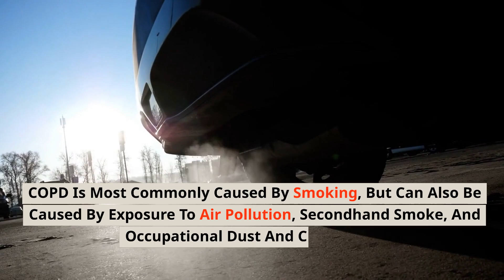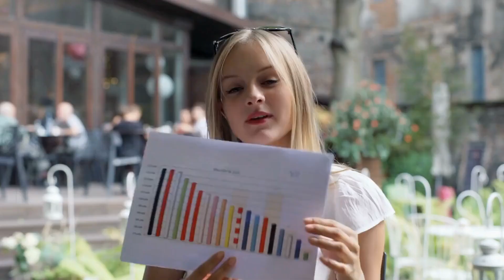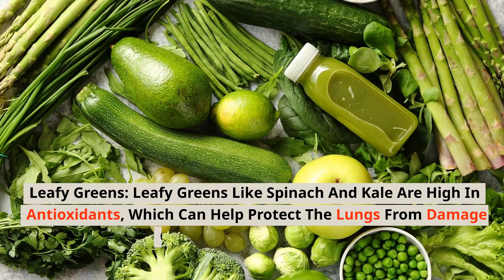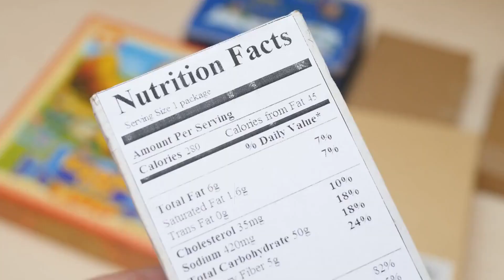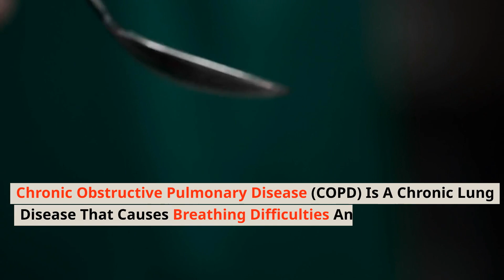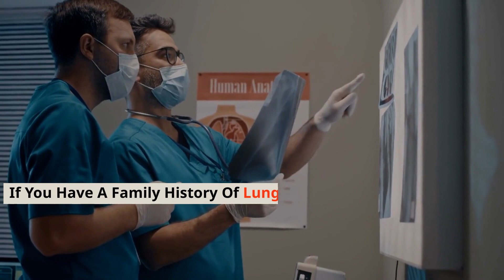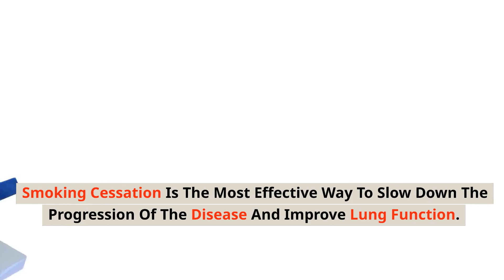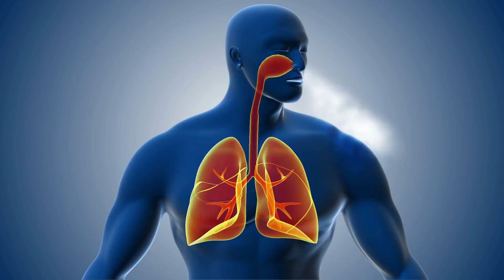Foods to Eat and Avoid for Prevention and Cure of Chronic Obstructive Pulmonary Disease (COPD)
Find out what foods to eat and avoid to manage Chronic Obstructive Pulmonary Disease (COPD), a group of progressive lung diseases that can make breathing difficult.